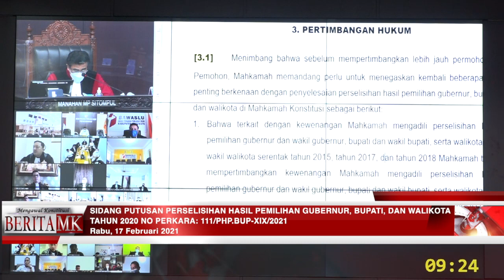PHP Boltim: Permohonan Suhendro-RusdiTidak Dapat Diterima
JAKARTA, HUMAS MKRI - Berpedoman pada jumlah perolehan suara Pemohon (Pasangan Calon Bupati dan Wakil Bupati Bolaang Mongondow Timur Nomor Urut 3 Hi Suhendro Boroma dan Rusdi Gumalangit) adalah 16.022 suara dan perolehan pihak dengan suara terbanyak adalah 20.965. Sehingga selisih perolehan suara keduanya mencapai 4.943 atau sejumlah 9,74%. Hal tersebut disebutkan Hakim Konstitusi Manahan MP Sitompul dalam sidang pengucapan Putusan Nomor 111/PHP.BUP-XIX/2021 dalam perkara Perselisihan Hasil Pemilihan (PHP) Bupati Bolaang Mongondow Timur (Boltim) yang dilaksanakan pada Rabu (17/2/2021).

Selisih perolehan suara tersebut melebihi persentase sebagaimana yang ditentukan Pasal 158 ayat (2) huruf b UU 10/2016. Karena tidak terpenuhinya ketentuan norma a quo, Pemohon mendalilkan jika hal tersebut dipengaruhi oleh terjadinya pelanggaran pemilihan yang bersifat terstruktur, sistematis, dan masif.

“Namun, setelah memeriksa dengan saksama,  Mahkamah tidak menemukan dalil dan bukti awal yang meyakinkan pelanggaran demikian terjadi,” kata Ketua MK Anwar Usman dengan didampingi delapan hakim konstitusi lainnya di Ruang Sidang Pleno MK.

Hal demikian, tambah Anwar, tidak akan mampu mempengaruhi secara signifikan perolehan suara masing-masing pihak. Alhasil, MK memutuskan permohonan pasangan calon Hi Suhendro Boroma dan Rusdi Gumalangit tidak dapat diterima.

Baca juga:

Validitas Suket dan Politik Uang dalam Pilkada Bolaang Mongondow Timur dan Manado

Bawaslu Boltim Pastikan Pemilih dengan Suket Berhak Memilih

Untuk diketahui, meski selisih perolehan suara Pemohon dengan Paslon Nomor Urut 2 Sam Sachrul Mamonto dan Oskar Manoppo (Pihak Terkait) mencapai 9,74%, tetapi Pemohon tetap ingin memajukan permohonan. Menurutnya, terdapat adanya pelanggaran berupa ditemukannya penerbitan surat keterangan (suket) tidak sesuai ketentuan pada seluruh wilayah yang ada di Kabupaten Bolaang Mongondow Timur. Artinya, suket yang ada tersebut belum divalidasi oleh dukcapil sehingga tidak dapat diyakini sebagai surat keterangan yang sah. Di samping itu, Pemohon juga menyebutkan adanya pemilih di bawah umur yang dapat melakukan pencoblosan. Kemudian, ada pula pemilih tambahan yang tidak didaftarkan KPPS pada DPTb dalam formulir model C daftar hadir pemilih tambahan KWK, seperti di TPS 001 Desa Moonow.